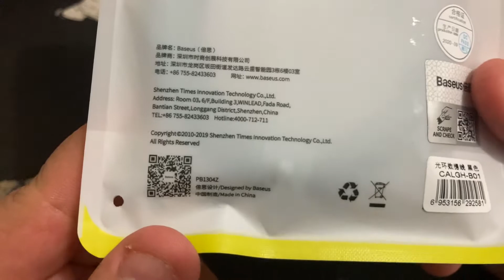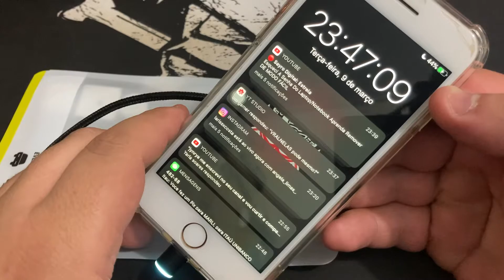Unboxing | Abrindo a Caixa do Cabo USB Baseus Lightning Halo com Led 2.4A com 1 Metro Mega Reforçado